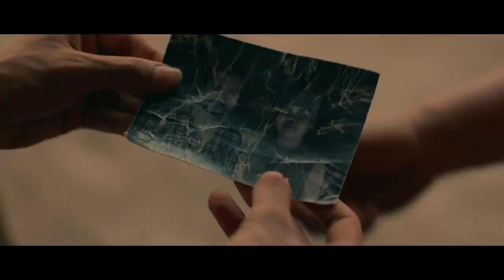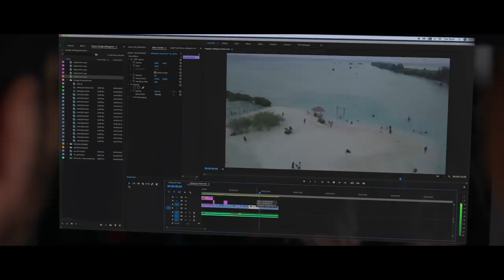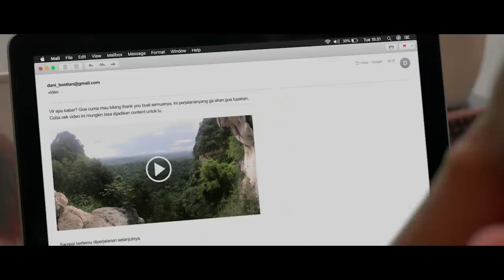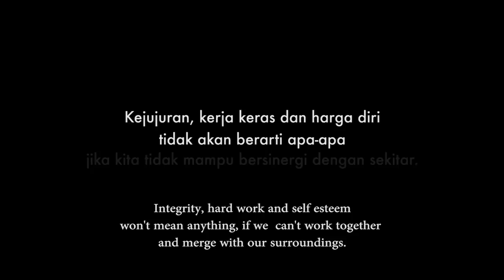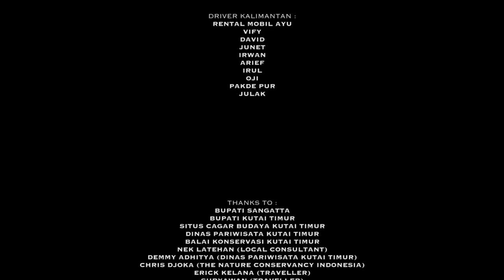Tepian Kelana Eps. 6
Medan berat berhasil dilewati, sosok asing yang selama ini menghantui pun terungkap. Dani dan Vira, berkat pertolongan dari Dlay berhasil tiba di Gunung Gergaji Sangkulirang.

Namun Vira tiba-tiba tak sadarkan diri. Apa yang sebenarnya terjadi?